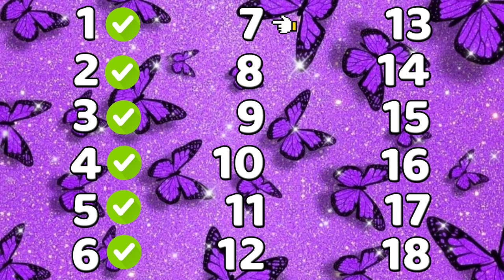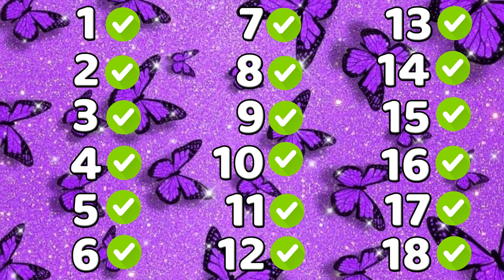Tiktok Mashup August ❤️2023❤️(Not Clean)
Tiktok Mashup June ❤️2023❤️(Not Clean)tiktokmashup